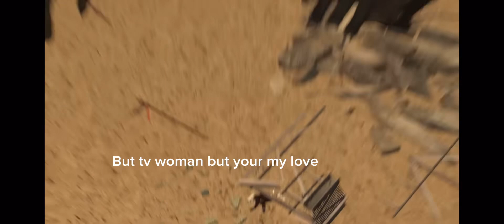Skibidi toilet 57 PART 2 subtitle